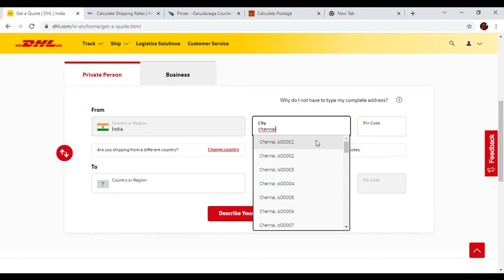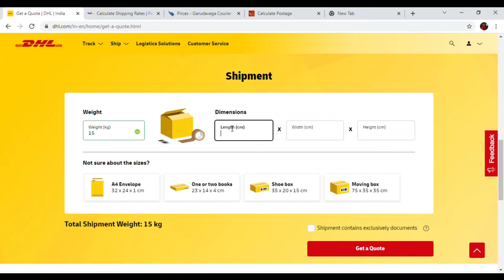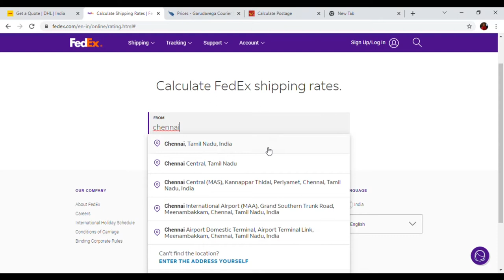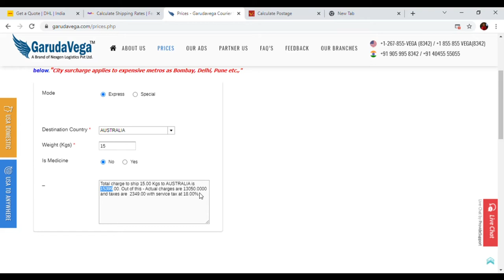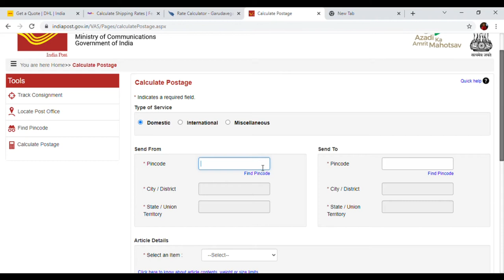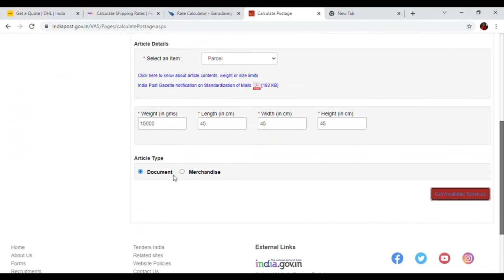Cheap International Parcel Service | Best Courier Service? | DHL | FedEx | Garuda Vega | Indian Post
Very Cheap international courier service with PROOF. Indian Post vs DHL vs Garuda Vega vs FedEx